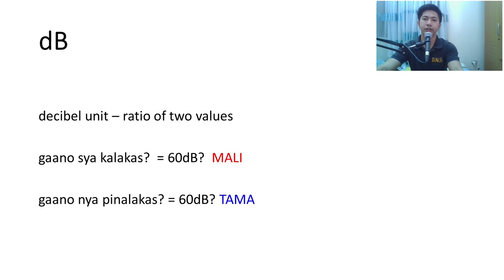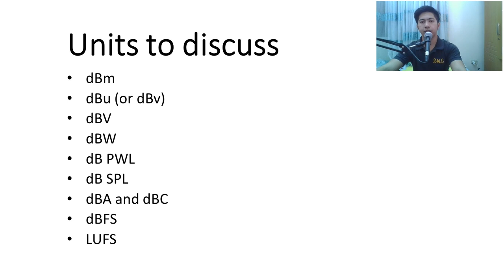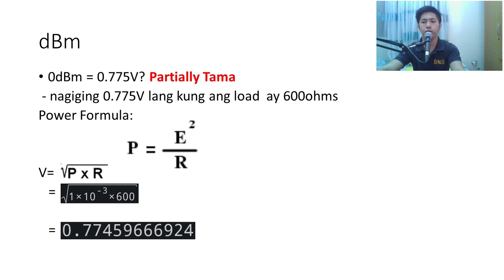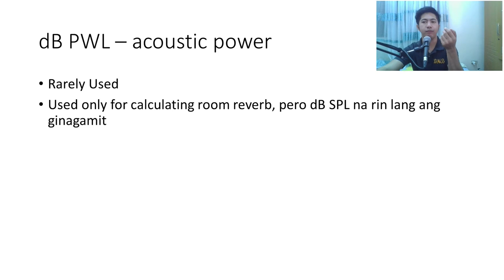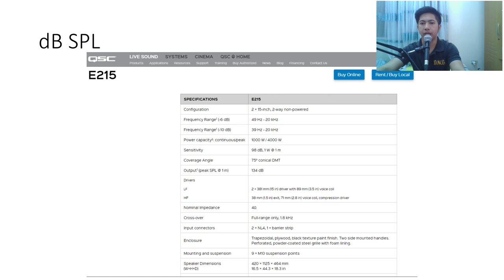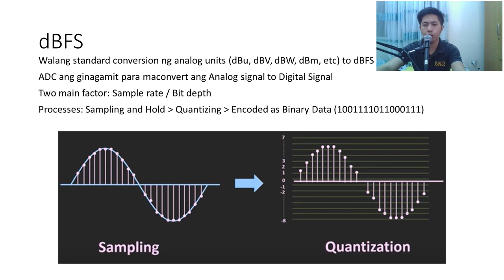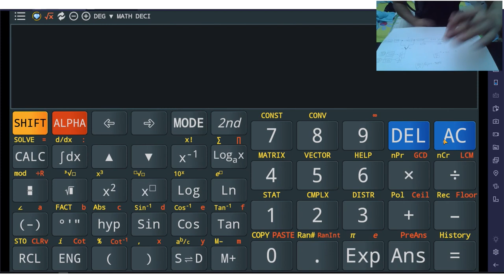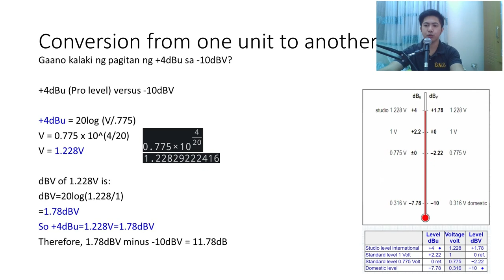deciBel - dB, dBu, dBV, dBm, dBW, dBA, dBC, dBZ, dB SPL, dB PWL, dBFS, LUFS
the unitless decibel or dB

Maaaring hindi ka nakapag aral ng formal sa sound system, pero naniniwala ao na magaling kang pumihit at maaaring mas matalas pa ang iyong pandinig sa ilang professional. Halina at dagdagan ang ating  kaalaman sa sound system.

Pagusapan natin ang mga sumusunod:
dB
dBm
dBu
dBV
dBSPL
dBA
dBC
dBFS
LUFS